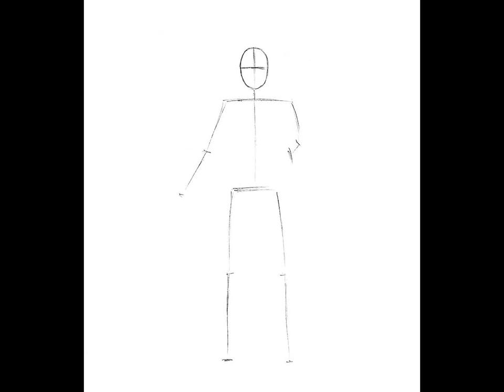How to draw Wizard - Step by Step